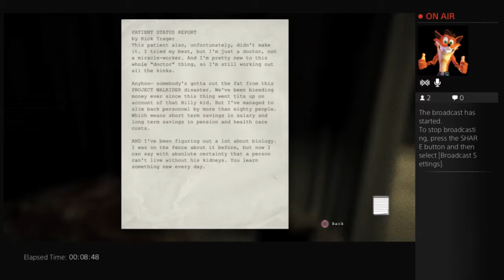Outlast Playthrough Part 2